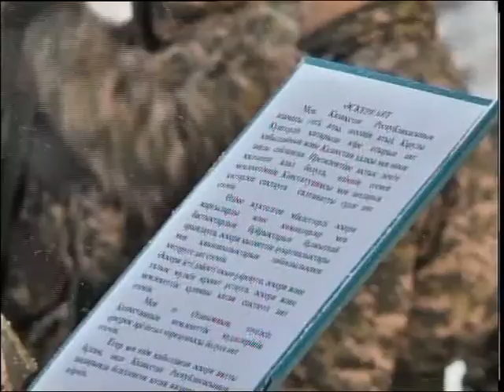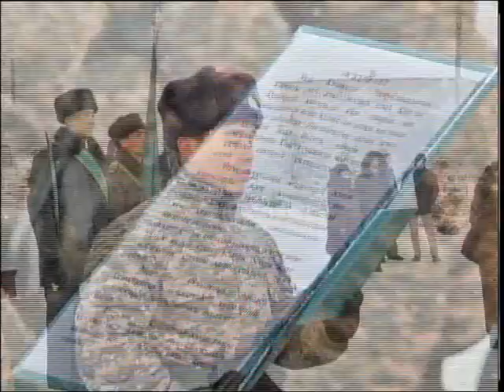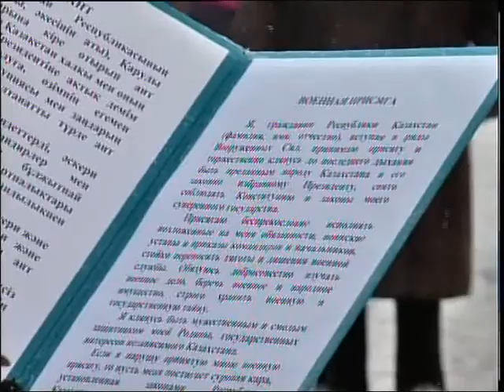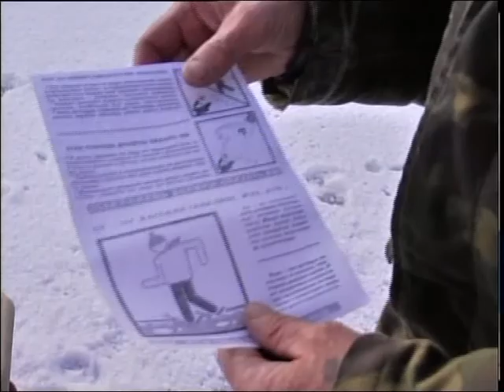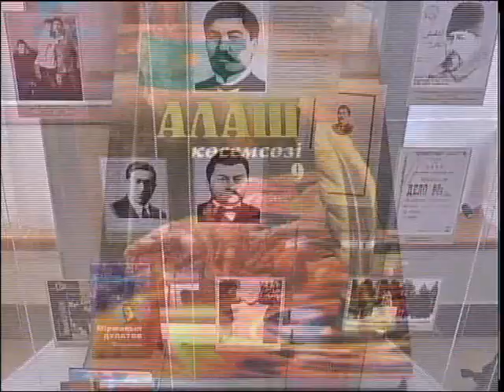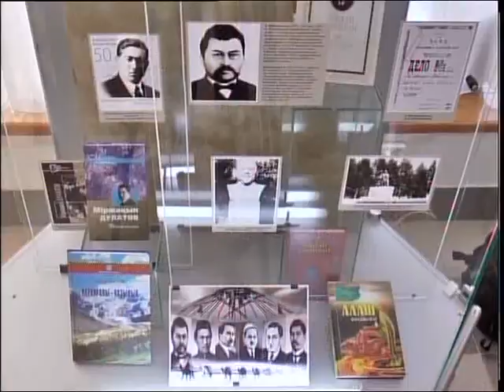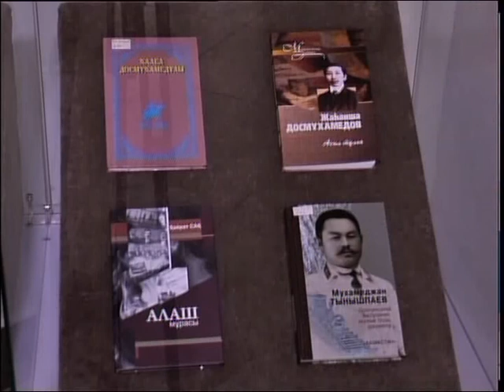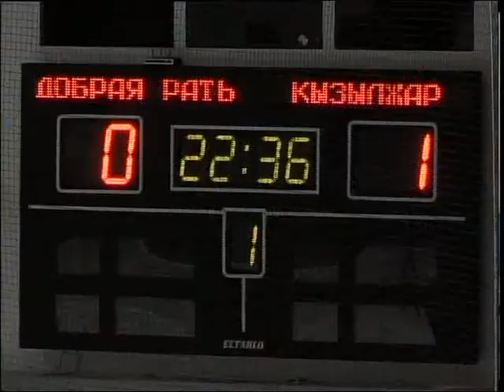Новости МТРК РУС 13 12 17